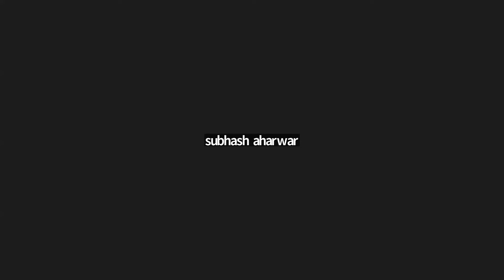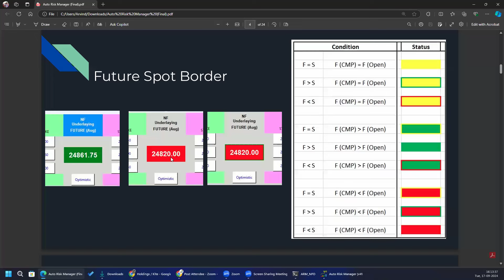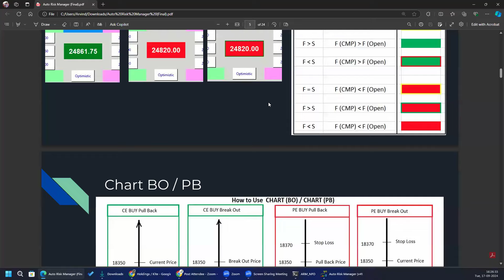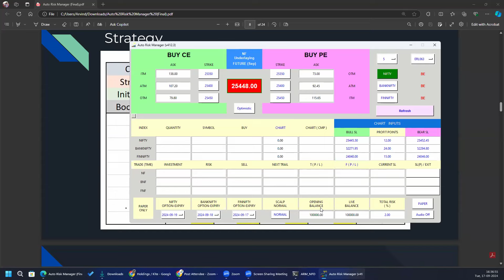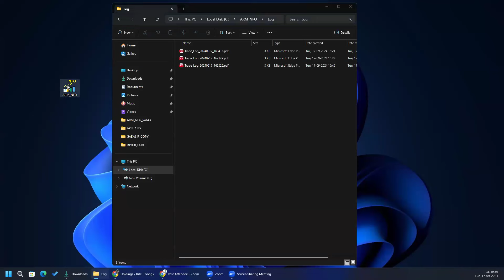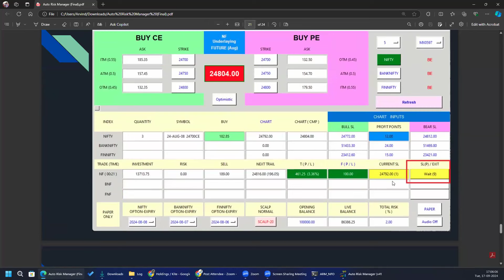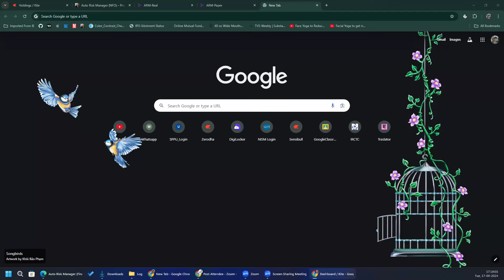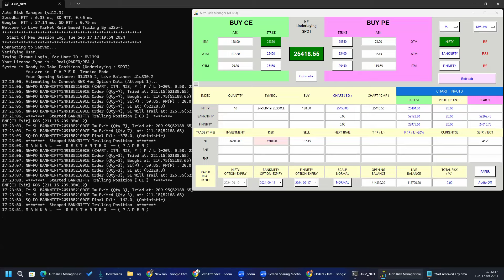Auto Risk Manager Demo